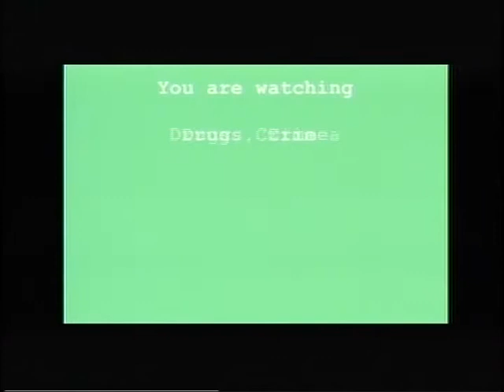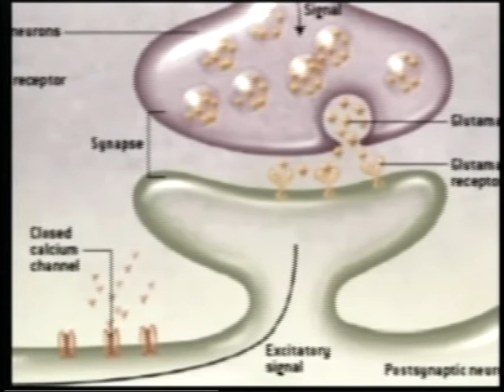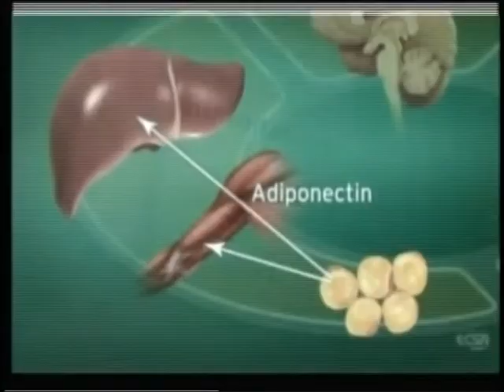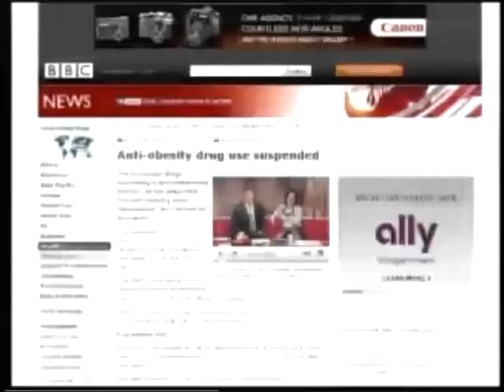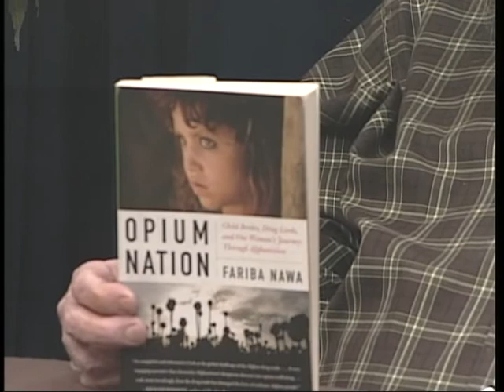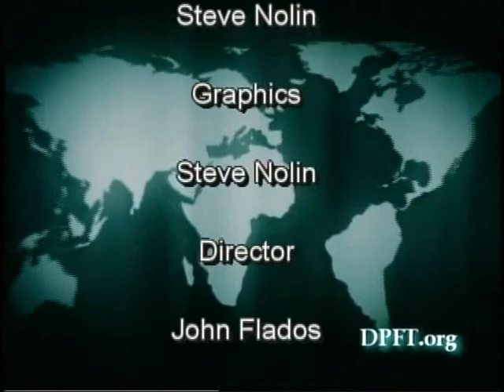Drugs, Crime and Politics 01/30/2012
Buford and Clay talk about video taping police officers and your rights.

Who's behind DA Lykos not utilizing HB 2391? Tune in to find out...